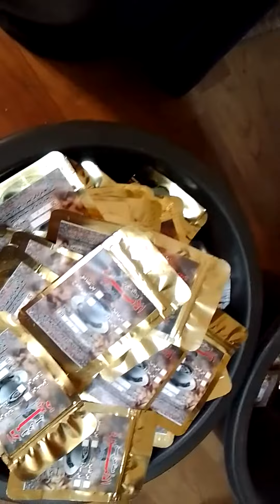تحميص البن الغامق المحوج من مطبخ ايمى فايد شرفوني ونورونى بتعليقاتكم ومشاركتكم الرقيقه